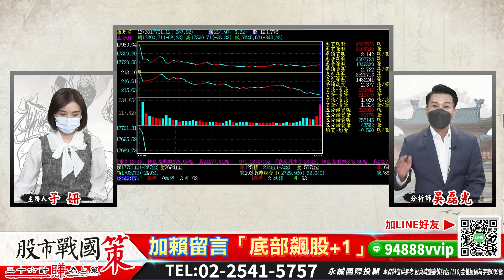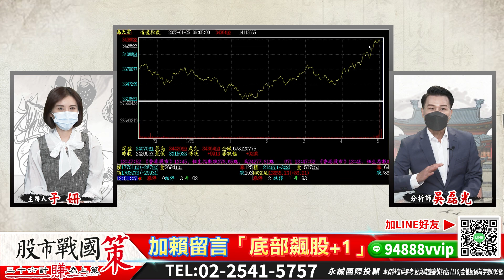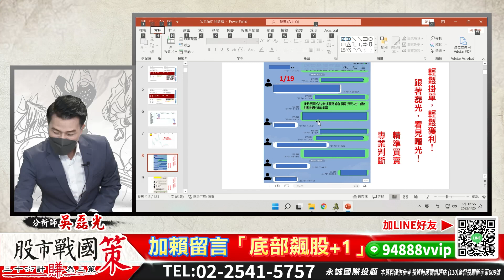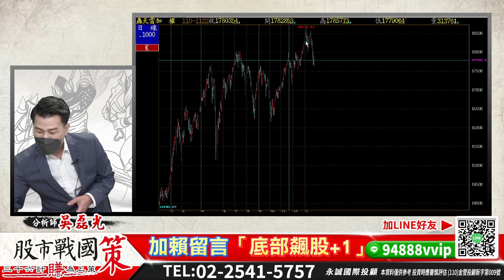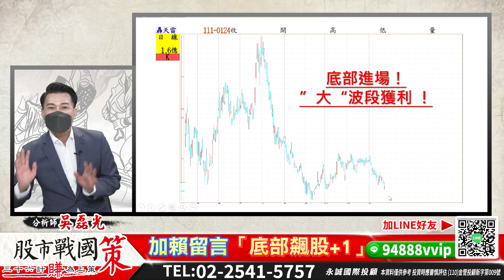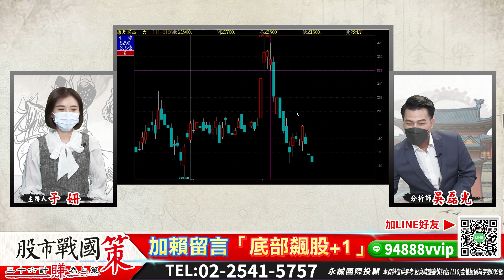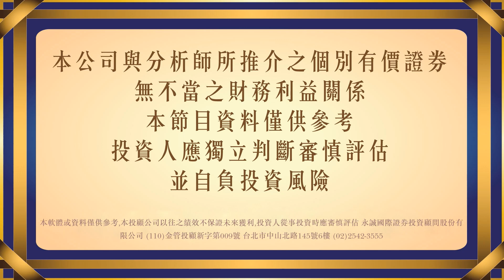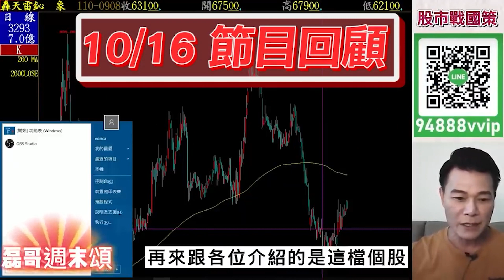台股回測前波低點 封關前 伺機進場！年前大禮物「底部飆股+1」《股市戰國策》吳磊光分析師 20220125